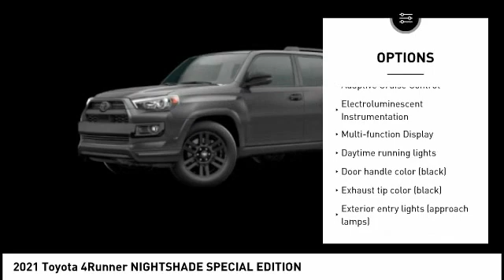2021 Toyota 4Runner Cedar Falls IA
2021 Toyota 4Runner NIGHTSHADE SPECIAL EDITION

You'll love this 2021 Toyota 4Runner. This is a 4x4 nightshade v6 you'll want to take home. Call and get in touch with Dan Deery Toyota directly, and be the first to open the 4x4 nightshade v6 door today!